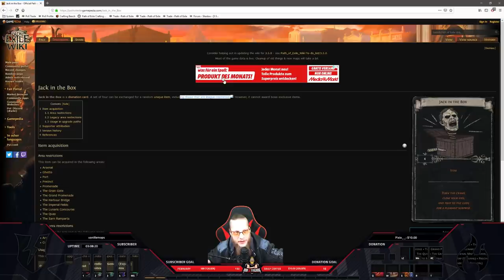[PATH OF EXILE] – 200x “JACK IN THE BOX” – STILL THE WORST GAMBLING?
Special Thanks to PatPewPew!